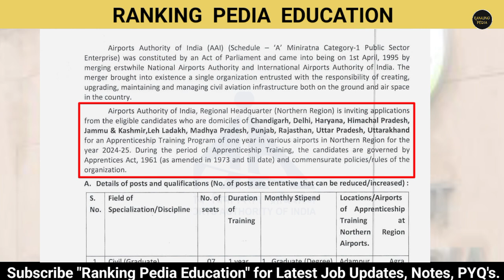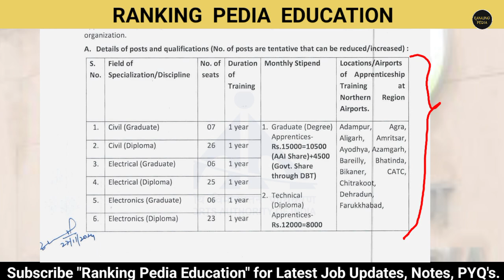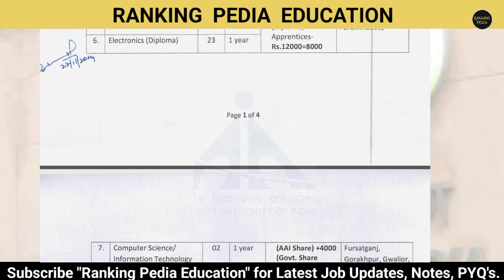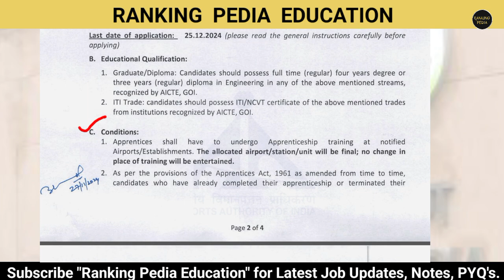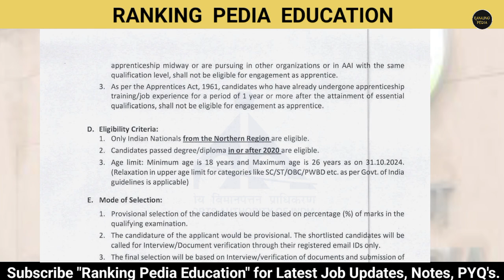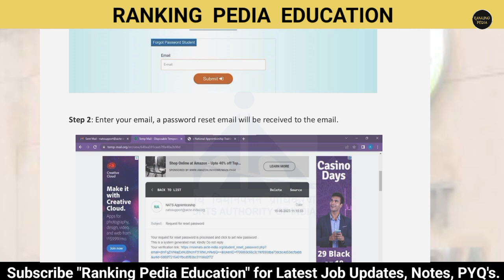Airport Authority of India Recruitment 2024| AAI Apprentice Recruitment 2024| Airport Apprentice Job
👉 Airport Authority of India Recruitment 2024 Notification Out

Install our Application -
Search on :
Google Play Store - "Ranking Pedia Education"

Video By - RANKING PEDIA EDUCATION